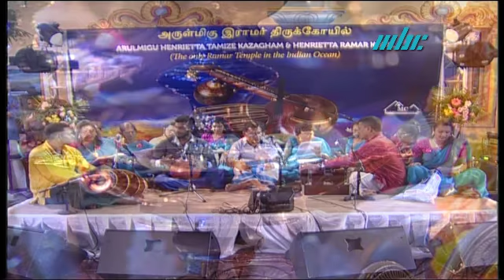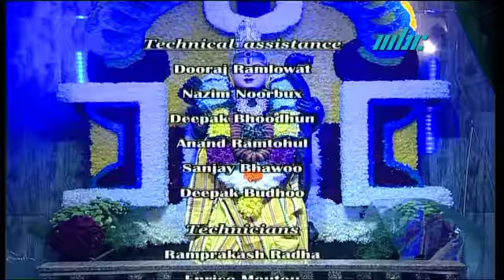Govinden 2018 Week02 held at Henrietta